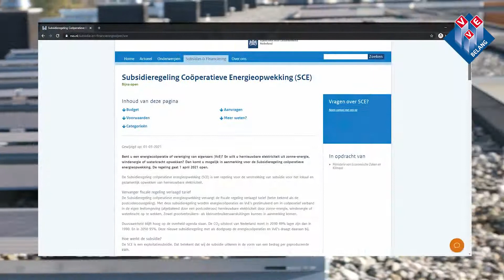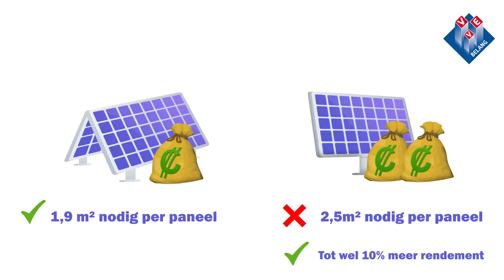Zonnepanelen: mogelijkheden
Zonnepanelen ook op het dak van úw VvE? In deze video beschrijven wij kort te mogelijkheden die voor u van toepassing kunnen zijn